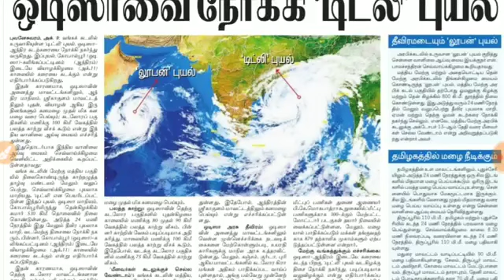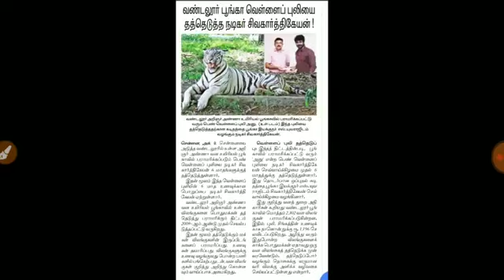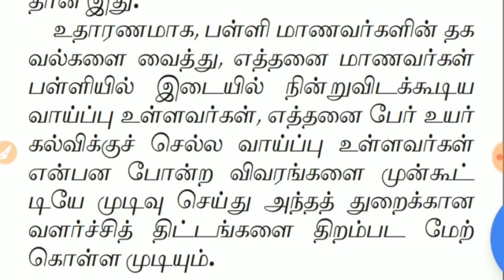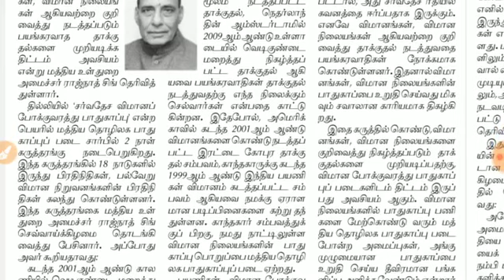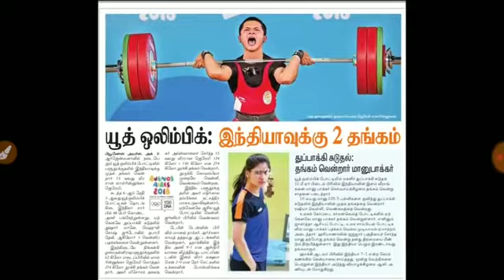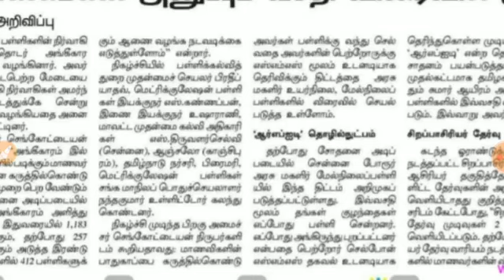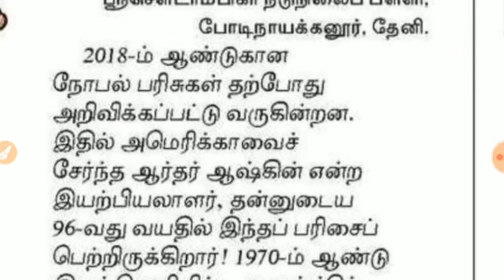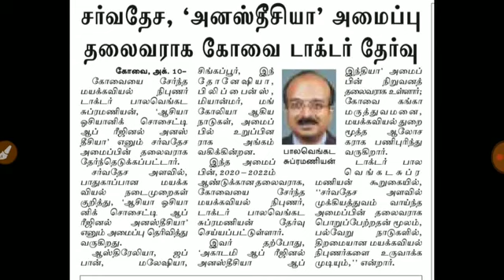Current Affairs Daily - நடப்பு நிகழ்வுகள் 10.10.18